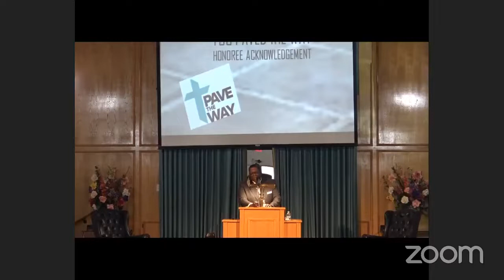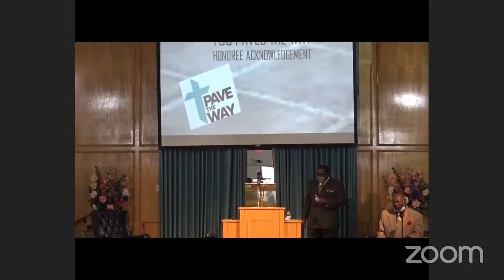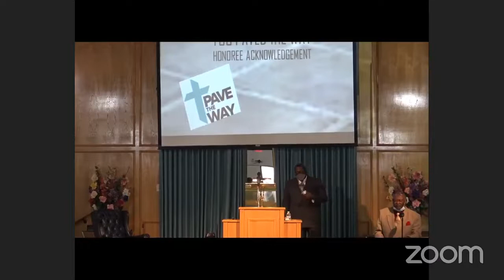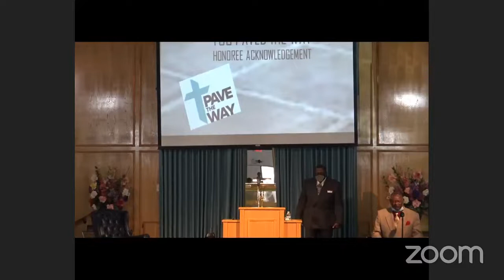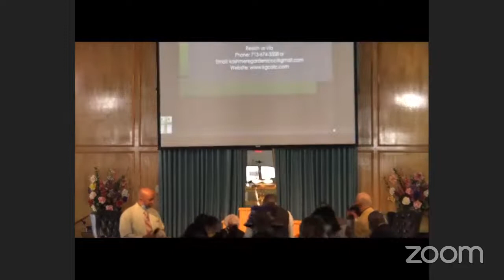Sermon -"Vision Correction" - Mark 12:28-31 / "Paving the Way" Presentation